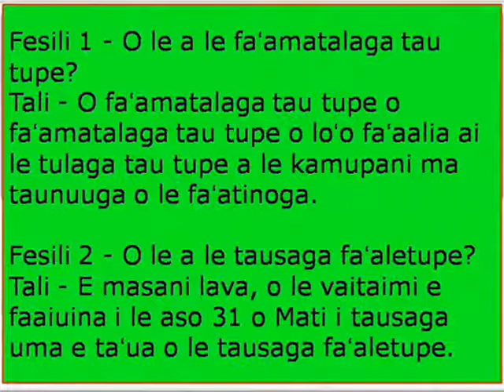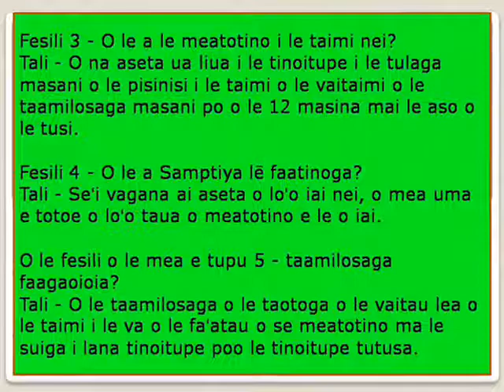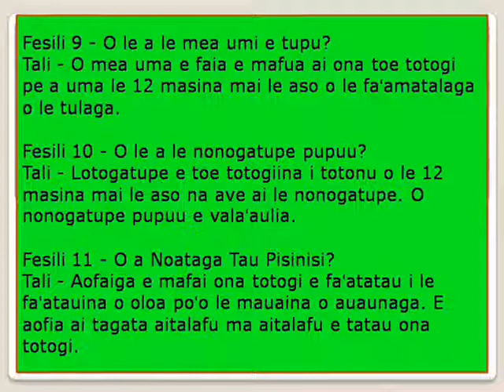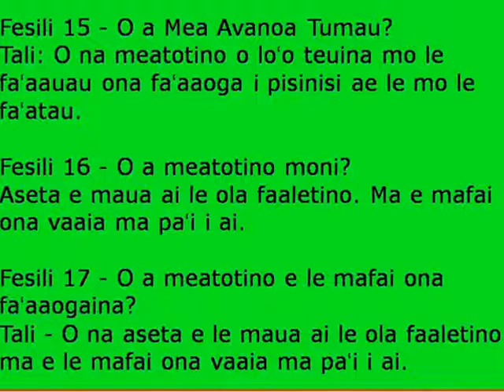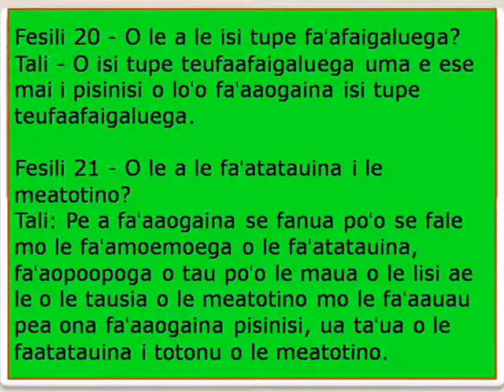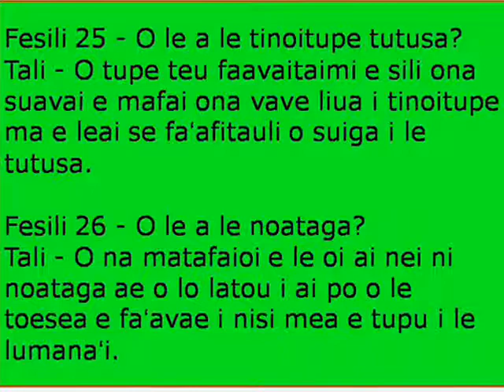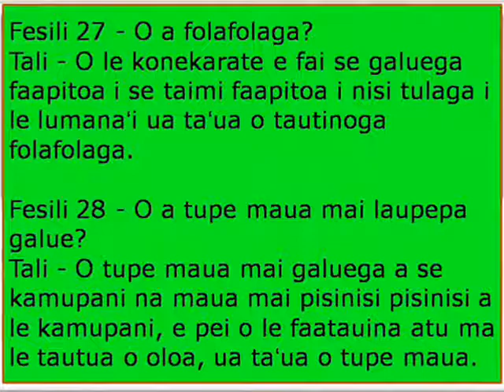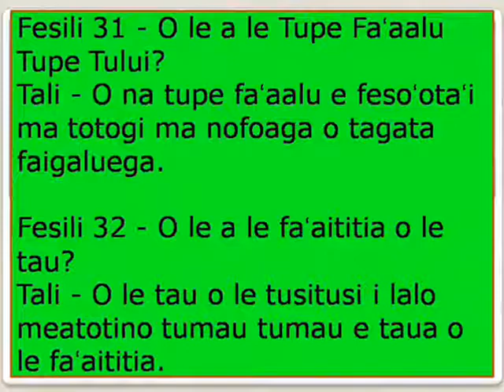Tausitusi Vasega 12 (Mataupu 6.4)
Talofa uo Ou te faʻafeiloaia oe i Ramavatar 'Batuk'. O aʻu o se tamaititi aoga aʻoga. Ou te suesue i se auala ou te manatuaina ai e sili atu ma le 70 pasene (70% +). Faafetai!